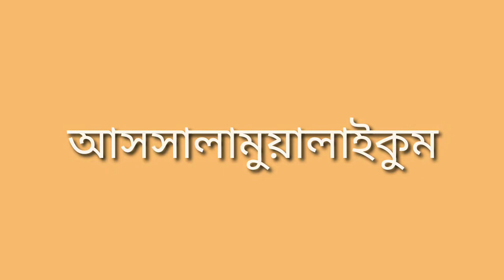Nimki recipe. বাড়িতে সহজেই নিমকি তৈরি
রমজানের ইফতারিতে নিমকি না হলেই নয়। তাই বাড়িতে কিভাবে সহজেই নিমকি তৈরি করতে পারেন তাই করে দেখানো হয়েছে।
উপকরণ:
১. ময়দা
২. তেল
৩. লবণ
টেস্ট বাড়ানোর জন্য দিত পারেন:
১. চিনি

২. কালোজিরা